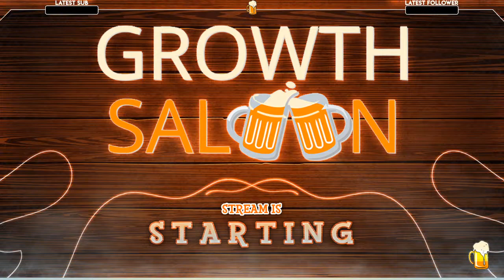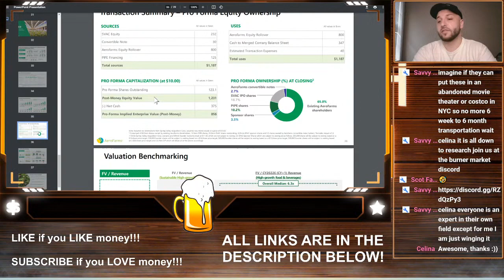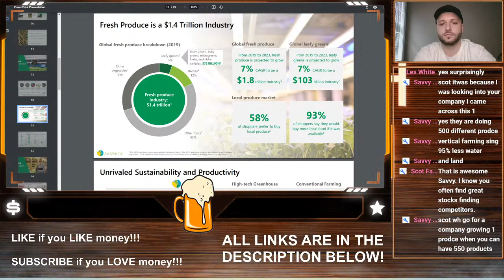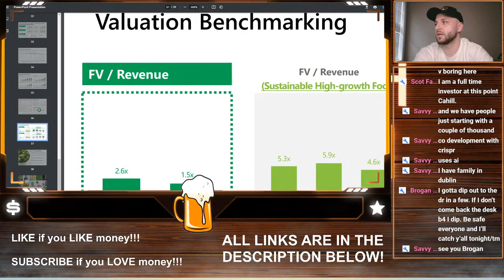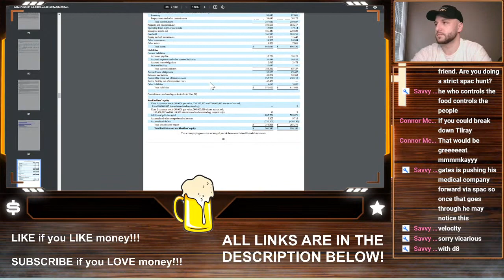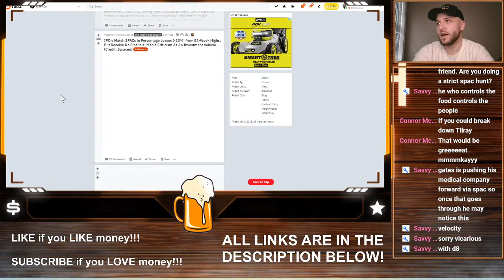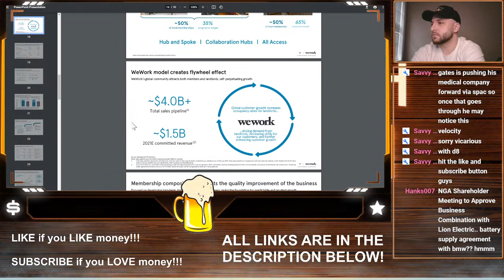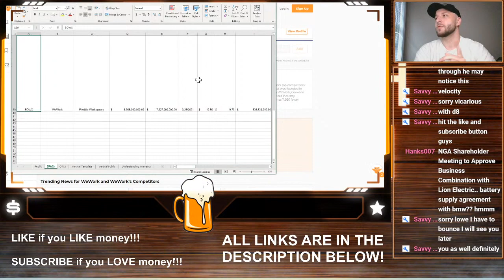3/26 | LIVE SPAC HUNT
A ton of y'all have been asking how you can access the spreadsheet you watch me work on during the stream (with all the juicy Due Diligence)... After 2 weeks, it's finally ready for y'all!

If you want to stay tapped in with the Burner Market Trading Circle after hours, we have created a discord server together to share our insights!!

*BURNER MARKET MERCH IS HERE!*

***HERE is your friendly reminder that ya boy Lowedaddy is an online marketer & not a financial advisor! Everything you see/hear is strictly my opinions. Please do your own research in any & ALL investments you make!!!***